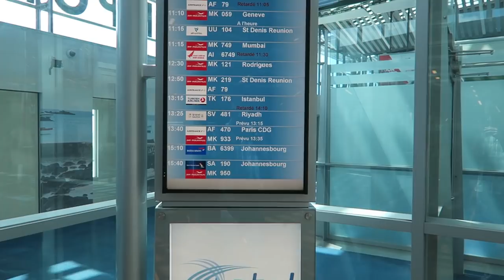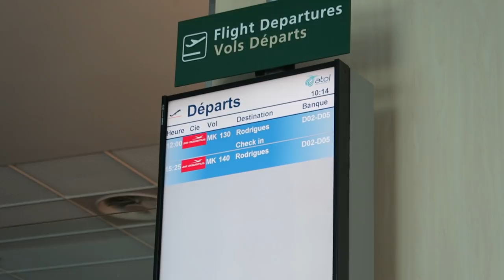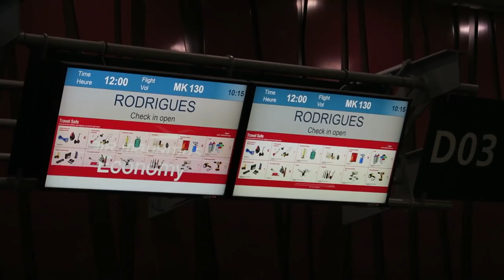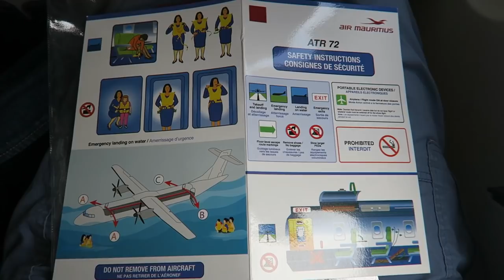Air Mauritius ATR 72-500 | Рейс Маврикий - Родригес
Информация о рейсе:
Авиакомпания: Air Mauritius (MK)
Номер рейса: MK 130
Маршрут: Маврикий - Родригес
IATA: MRU-RRG
Дата: Февраль 2020
Время в пути: 1:30
Борт 3B-NBN - ATR 72-500
Место: 5F
Стоимость билета: 15 300 руб за билет MRU-RRG-MRU.
Включите субтитры - там много дополнительной информации.
Пожертвование можно выслать на эти кошельки:
- информация по новым рейсам в РФ и СНГ